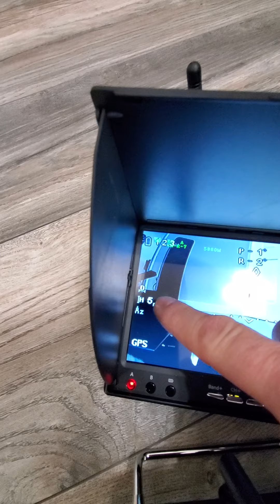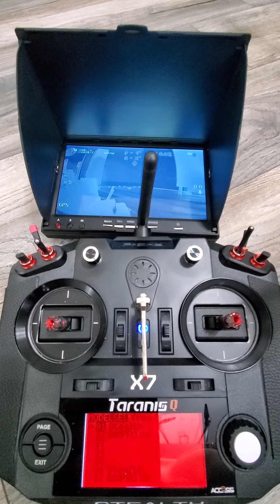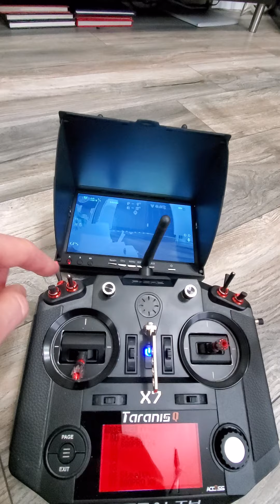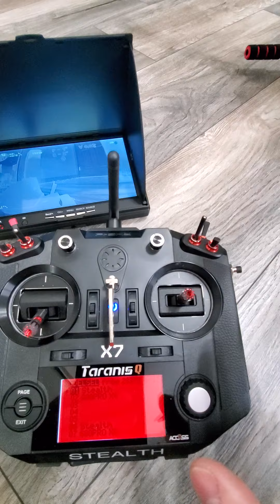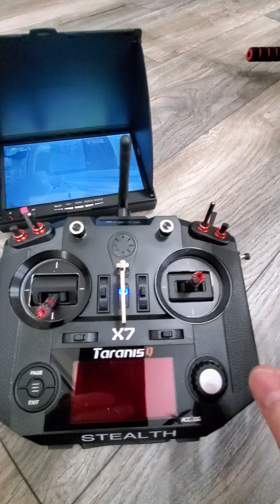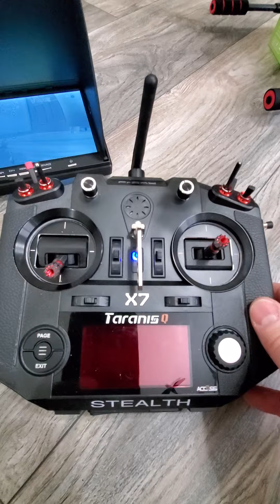New Drone Project THE INFILTRATOR X1 details Classified. Part 4